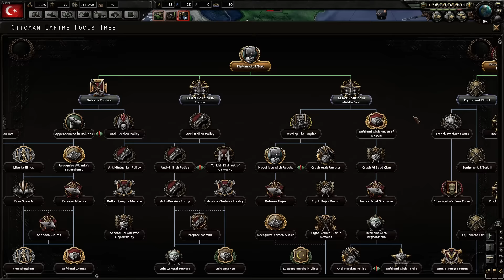TONIGHT WE DINE IN HELL HA OOH! [1] WWI Ottomans - Hearts of Iron 4 HOI4 Paradox Interactive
I'm Feedback! I'm gaming content creator for YouTube and stream regularly on twitch. My videos are funny/entertaining game footage and highlights from my twitch channel. I stream regularly feel free to swing by my channel and check out my videos!